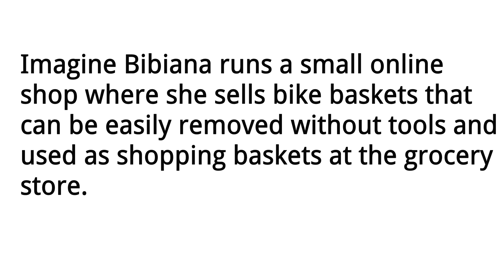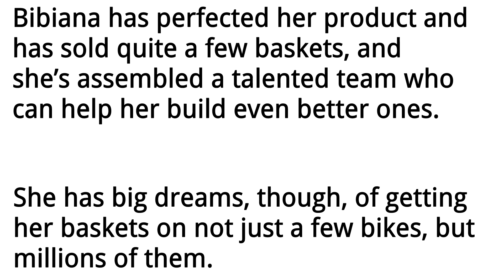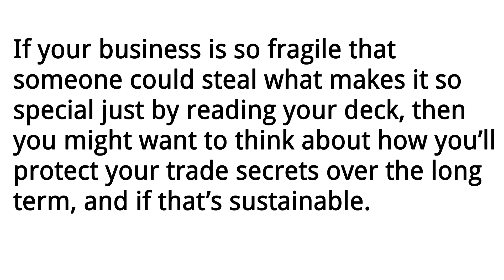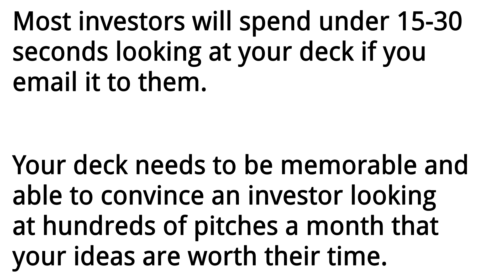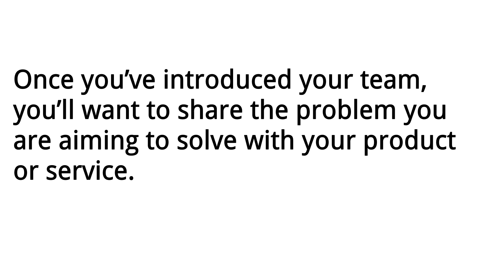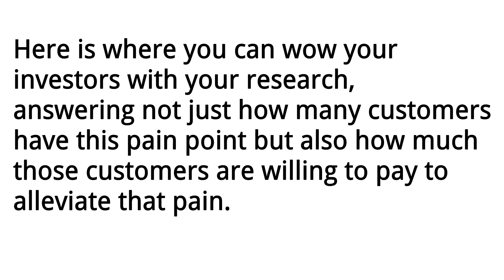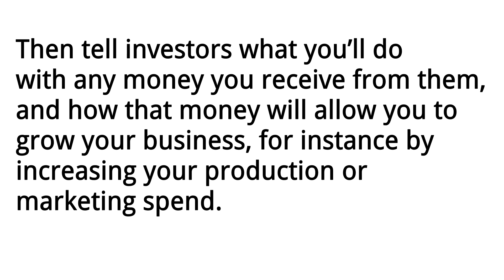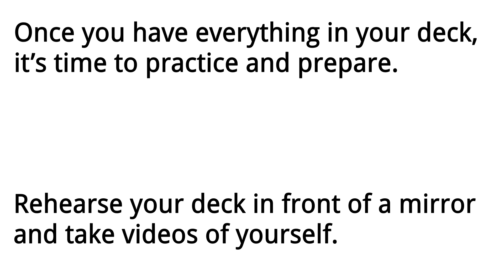Create a Fundraising Presentation Deck to Share Your Story with Investors.